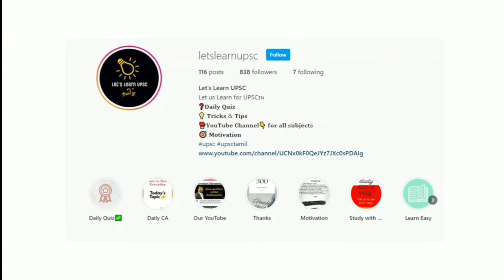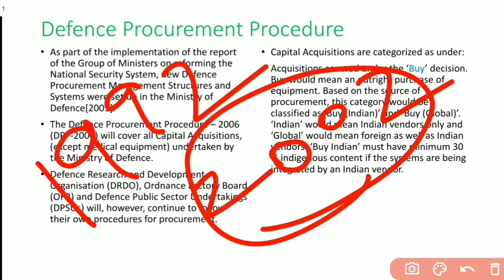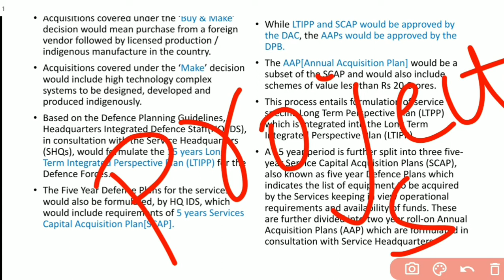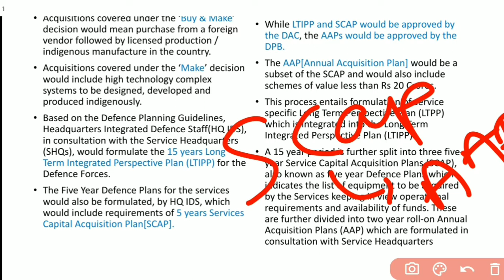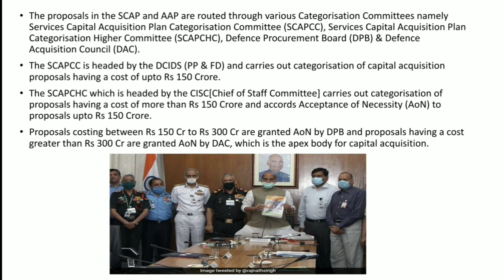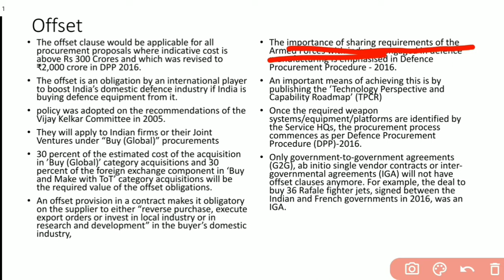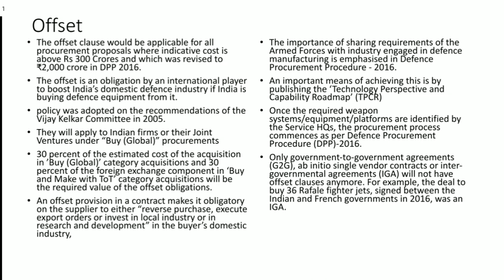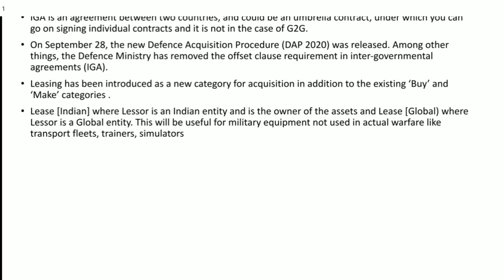Defence Procurement Procedure | Current Affairs | Let's Learn UPSC | Karthick